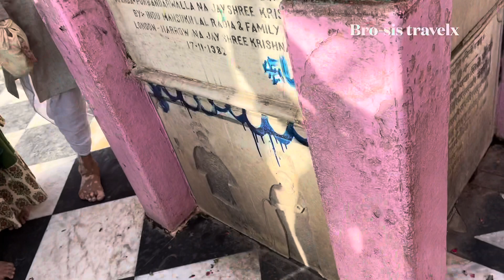বৃন্দাবন, Vrindavan শ্রীকৃষ্ণা মামা কংসকে বধ করে এখানে বিশ্রাম করেছিলেন,Vrindavan Tour Guide Bengali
In this video I will show you vrindavan tour guide in bengali.vrindavan dham dharshan will be shown in this video.mathura bishram ghat will be shown.this video is vrindavan dham dharshan in bangla .
vrindavan
vrindavan dham
বৃন্দাবন
বৃন্দাবন ধাম
vrindavan dham darshan in bengali
vrindavan dham bangla
prem mandir
বৃন্দাবন ভ্রমণ
বৃন্দাবন ভ্রমণ গাইড
বৃন্দাবন ধাম ভারত
বৃন্দাবন মন্দির
vrindavan darshan
prem mandir vrindavan
বৃন্দাবন ধাম দর্শন
মথুরা ধাম
বৃন্দাবনের কৃষ্ণ মন্দির
বৃন্দাবনের ইতিহাস
vrindavan temple
vrindavan tour guide in bengali
মথুরা বৃন্দাবন ধাম
vrindavan tour
vrindavan tour guide
brindabon tour
মথুরা বৃন্দাবন ভ্রমণ